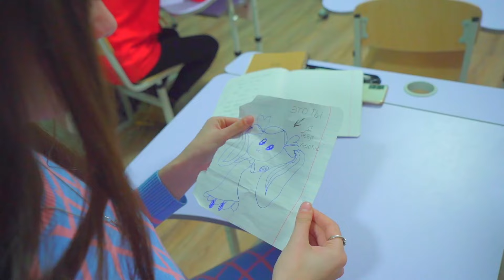Dianos meilės išbandymas: Geriausios draugės pavydas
Paauglystė yra pilna išbandymų, o vienas iš jų – draugystės ir meilės santykiai. Šiame video stebėkite, kaip Dianos geriausia draugė pavydi jos vaikinui ir kaip tai veikia jų santykius. Ar meilė ir draugystė atlaikys šį išbandymą? Paauglių dramų ir iššūkių mokykloje kronika!

Prenumeruok Diana ir draugai ​kanalą Prenumeruokite mano socialinius tinklus